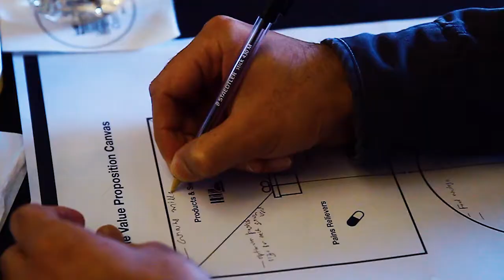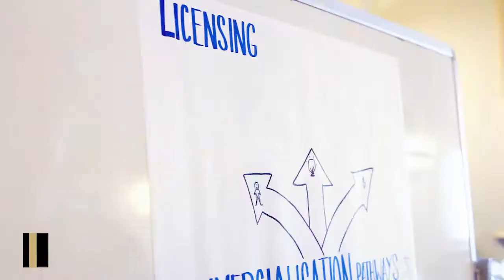UniQuest's Research Commercialisation Workshop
Are you a UQ researcher wanting to make an impact? Find out what it takes to create change. Attend the UniQuest Research Commercialisation Workshop